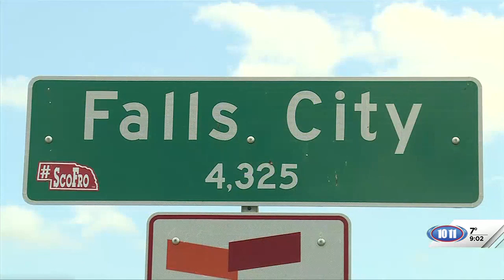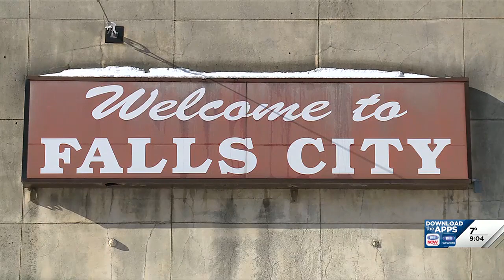Art gallery adds to quality of life